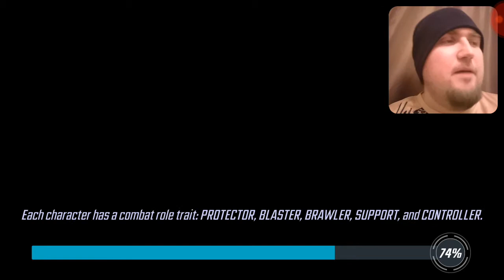Marvel Strike Force